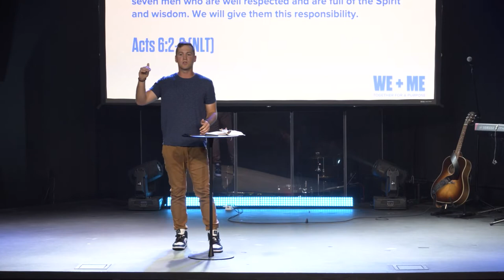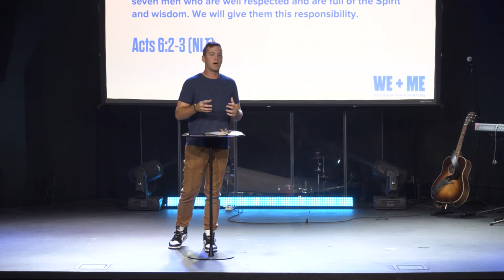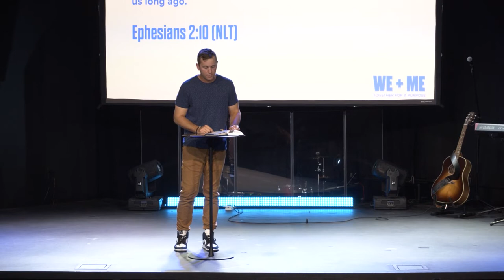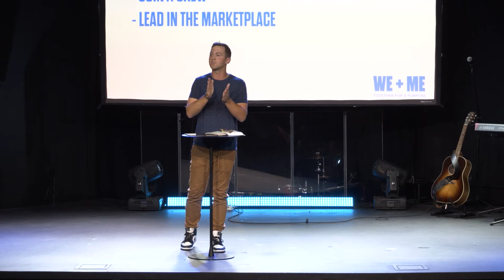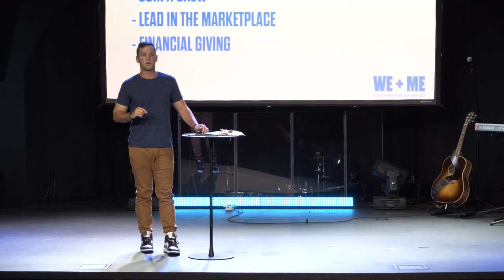How We Belong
We + Me // Week 3